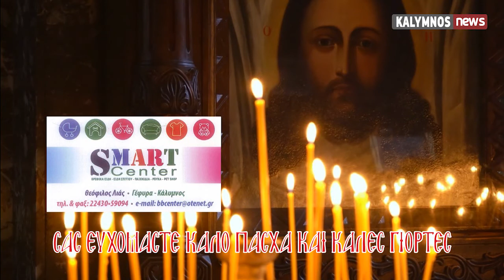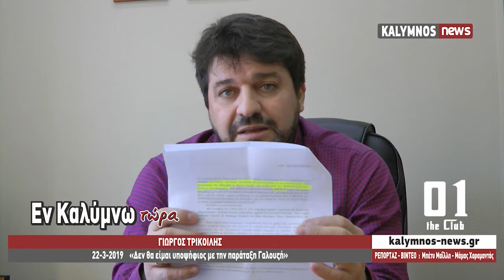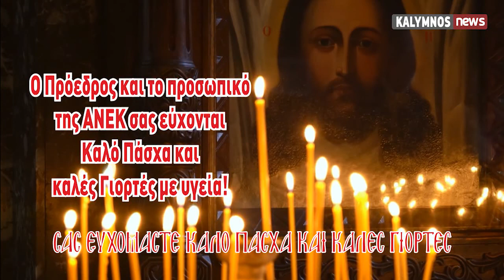26-3-2019 Εν Καλύμνω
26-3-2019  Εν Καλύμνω